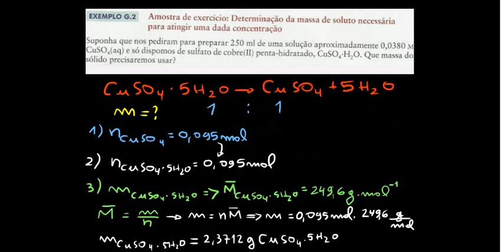UNIDADE 8 - Parte 4 - G2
SOLUÇÕES E MISTURAS